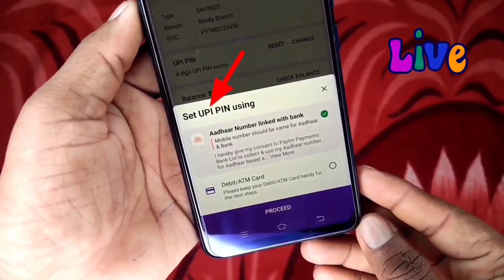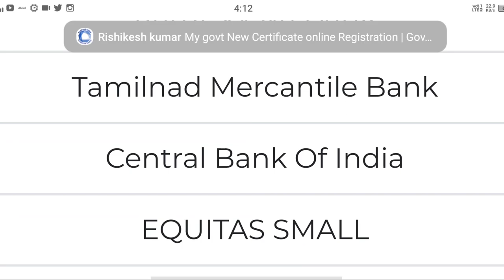सरकारी बैंकों में आधार UPI शुरू हुआ | SBI Aadhar UPI | union bank aadhar upi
how to electricity pay in Yono SBI

107 of the Copyright Act 1976, allowance is made for "fair use" for purposes such as criticism, comment, news reporting, teaching, scholarship, and research.Fair use is a use permitted by copyright statutes that might otherwise be infringing. All credit for copyright material used in video goes to a respected owner.